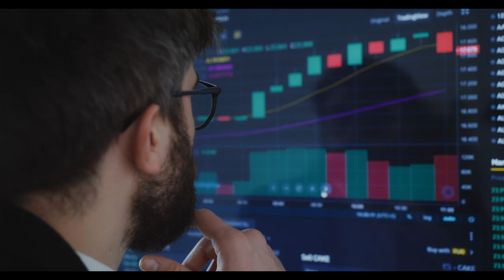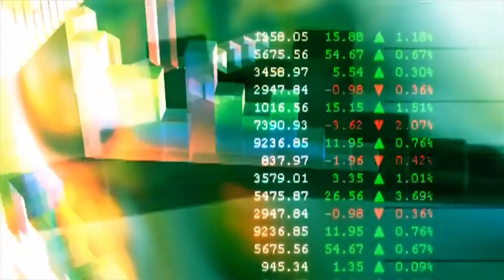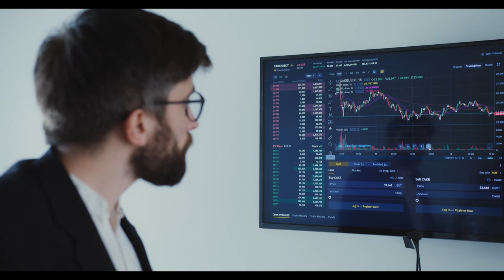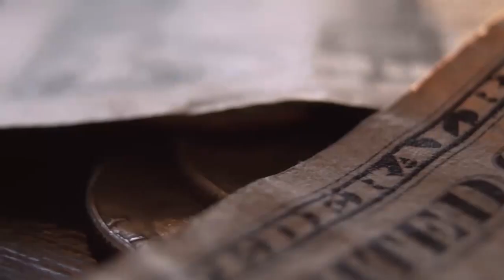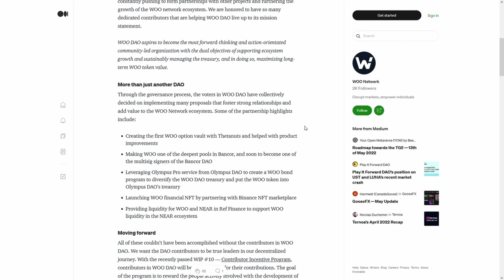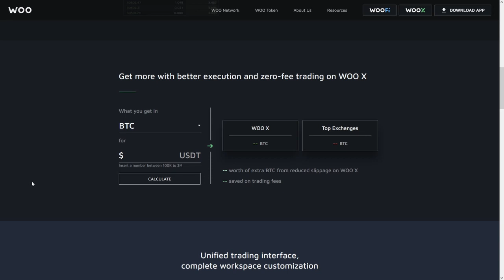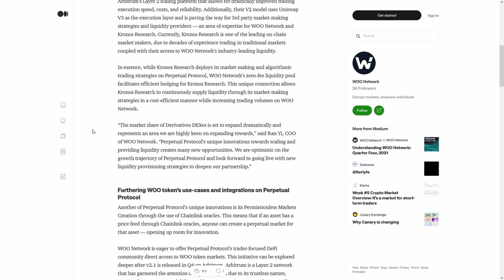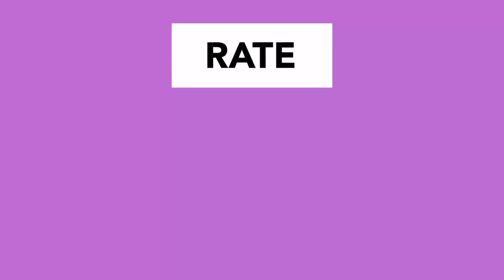Verasity VRA BREAKING⚠️ SELL SELL SELL⚠️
Verasity VRA BREAKING⚠️ SELL SELL SELL⚠️ NO ONE IS EXPECTING THIS!